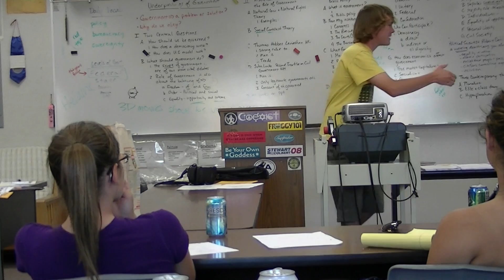Practice_db8_82410_rebuttals.mpg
Windsor High School Parliamentary Debate Practice